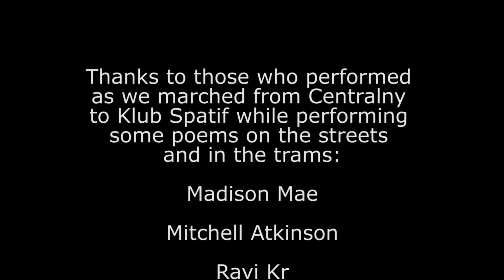Karolina the Comedian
Karolina Rumowska, a Polish frustrated architect gets on stage at the festival to tell some jokes.

She'll talk about her struggles with Tindr, dogs, and being stoned.